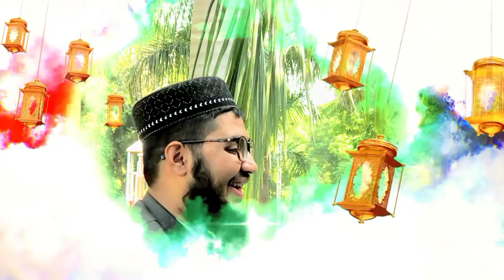channel trailer by Hafiz Syed Usman Al Hussaini official